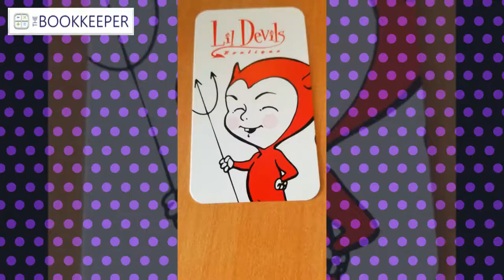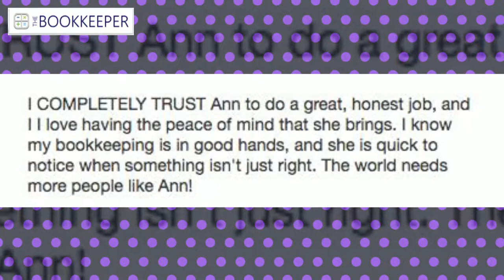The Best Bookkeeper #1 on Yelp in Long Beach, CA : Ann Hovatter Quickbooks Pro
Looking for a Quickbooks Pro in Long Beach? Best bookkeeping services in Long Beach, California. Rated #1 Best Book keeper in Long Beach. for more information.